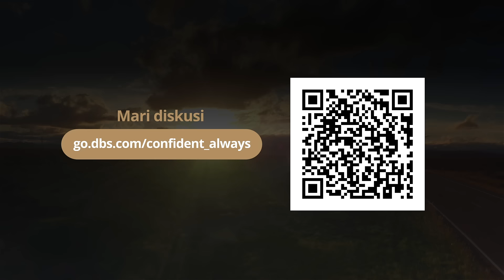Unravel Complexities of Insights for Confident Decision. (Female version)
Di tengah kompleksitas dunia finansial, yakin ambil keputusan dengan insights dan solusi yang dianalisis khusus untuk Anda.

PT Bank DBS Indonesia berizin dan diawasi oleh Otoritas Jasa Keuangan (OJK) serta merupakan peserta penjaminan Lembaga Penjamin Simpanan (LPS)